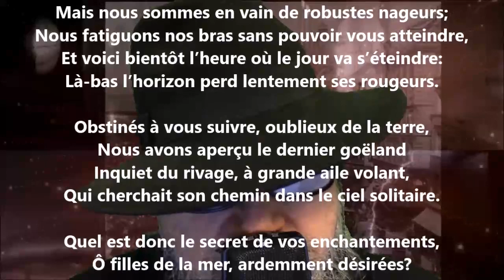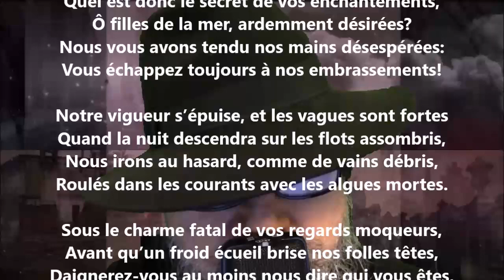Les nageurs - André Lemoyne lu par Yvon Jean